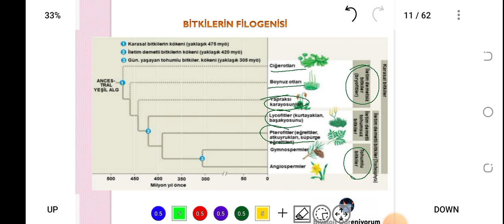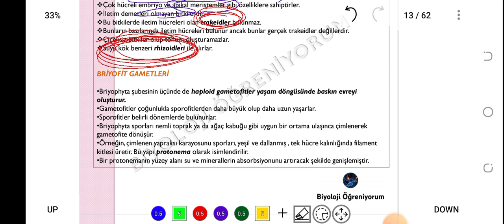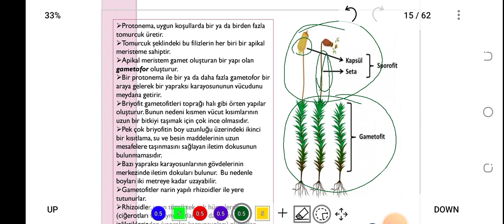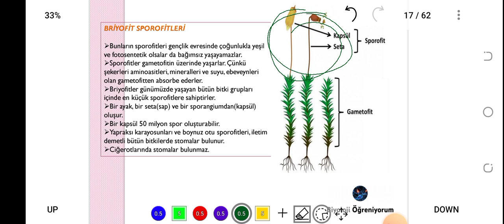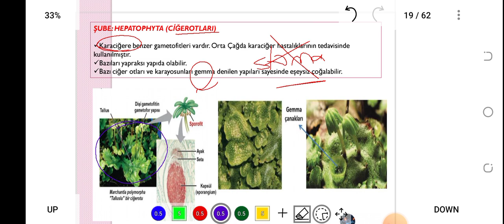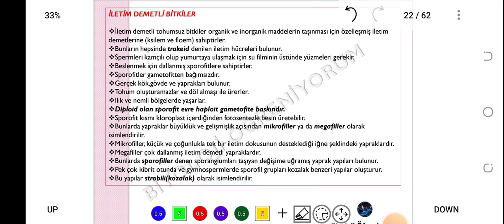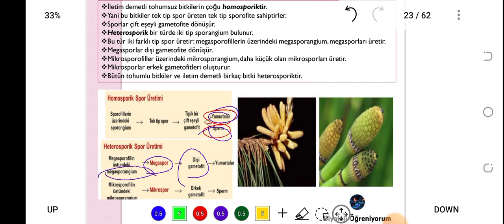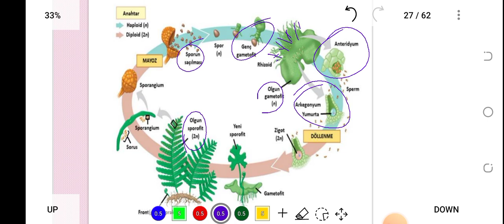33. TOHUMSUZ BİTKİLER - ÖABT BİYOLOJİ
konu PDF